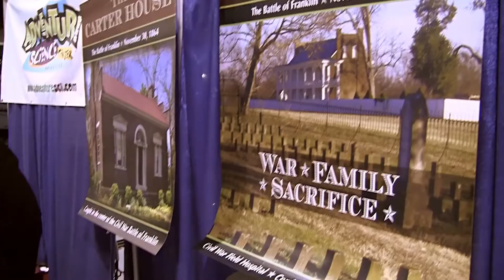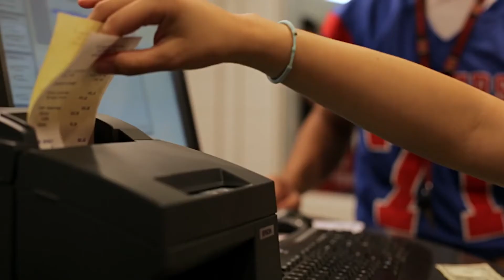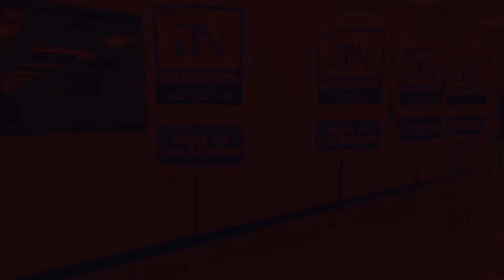What is Ford Next Generation Learning?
Ford Next Generation Learning (Ford NGL) mobilizes educators, employers and community leaders to create a new generation of young people who will graduate from high school both college- and career-ready.